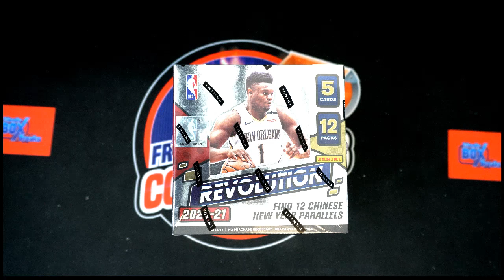FILL B FOR 2 SPOTS in 20 21 Panini Revolution Chinese New Year Basketball ID 21REVNEWYEAR104